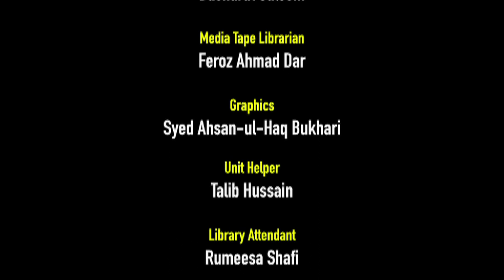National seminar marks Teachers’ Day celebration at Kashmir University